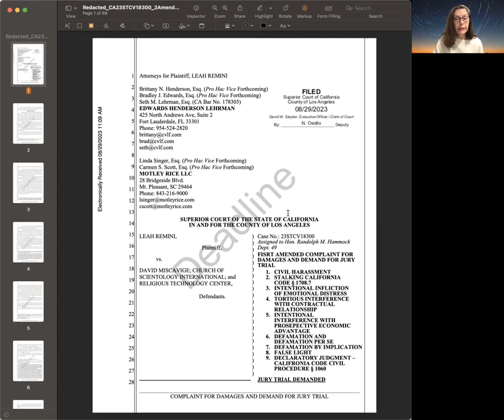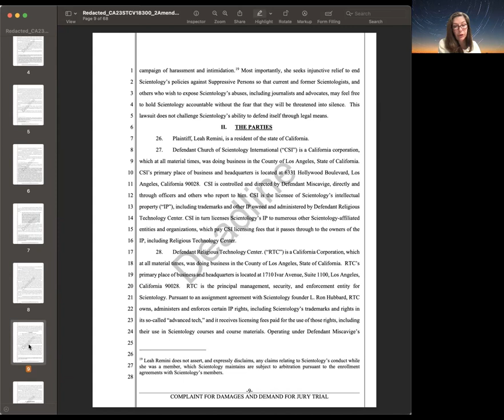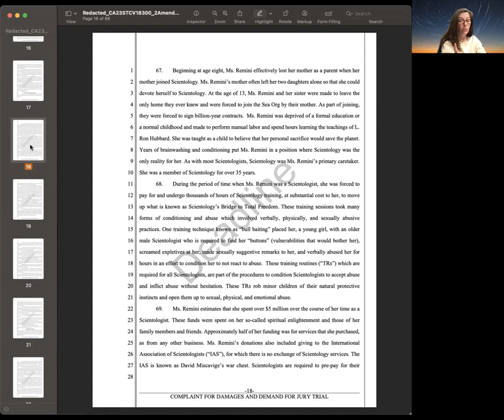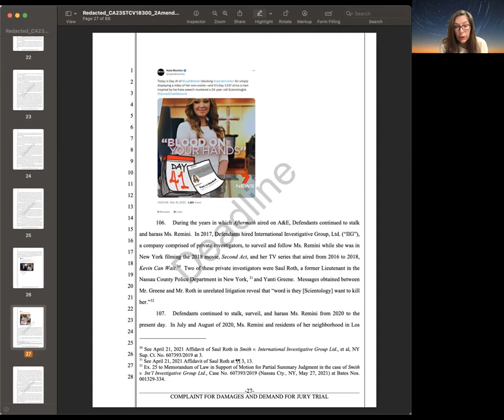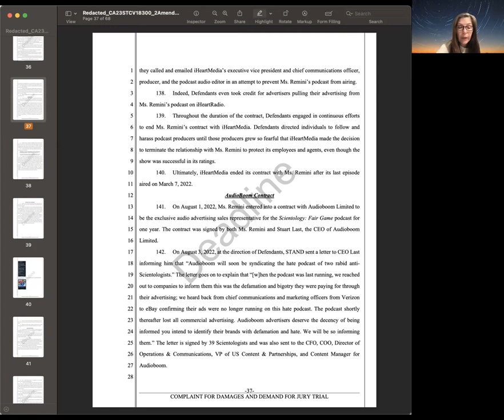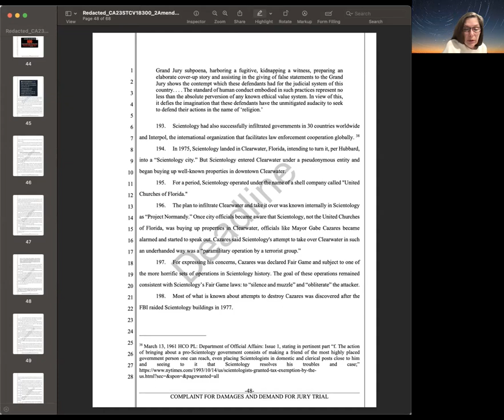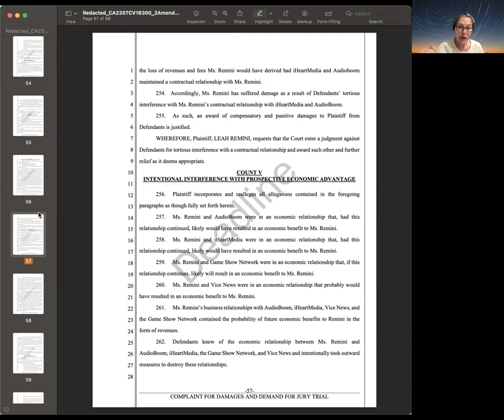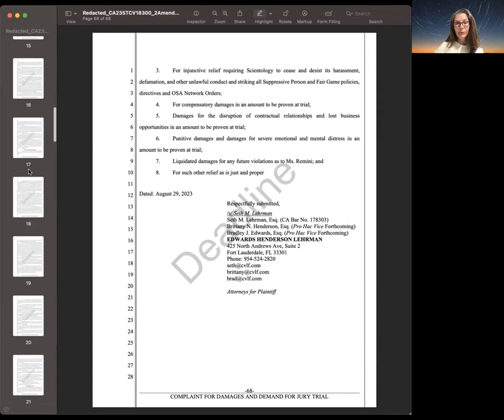Case No: 23STCV18300; LA, CA; First Amended Complaint for Damages | Remini v Miscavige, Scientology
First Amended Complaint for Damages and Demand for Jury Trial
Filed 29 Aug 2023
This is a reading of Ms Leah Remini's 'First Amended Complaint for Damages and Demand for Jury Trial' court document against defendants David Miscavige, and Scientology entities.  This case is brought by plaintiff Leah Remini, who alleges harassment, stalking, and defamation coordinated by the Church of Scientology.

United States Legal System
Superior Court California Los Angeles
Case No: 23STCV18300
Leah Remini
Plaintiff,
v.
David Miscavige, Church of Scientology International, Inc., Religious Technology Center, Inc.
Defendants.

CHAPTER TIMESTAMPS:
00:00 -Introduction
04:45 -First Amended Complaint
06:54 -Nature of the Action
31:06 -The Parties
34:39 -Jurisdiction and Venue
35:38 -Factual Allegations - Scientology Background
40:27 -Factual Allegations - Suppressive Persons or Attackers
           -Factual Allegations - Leah Remini
  55:39  ⇾  Indoctrination
  1:00:53 ⇾  (The Cruise-Holmes Wedding, Shelly Miscavige)
  1:07:35  ⇾ Leaving Scientology, Fair Game
  1:29:09  ⇾ Social Media Attacks
  1:40:56  ⇾ iHeartMedia Contract
  1:44:52  ⇾ AudioBoom Contract
  1:52:32  ⇾ Game Show Network-People Puzzler
  1:55:43  ⇾ VICE News Documentary
  1:56:27  ⇾ ID/PR
  2:03:26  ⇾ Post-Filing, add'l Fair Game
  2:06:57  ⇾ Scientology's Pattern & Practice of Abuse
  2:07:21  ⇾ (Paulette Cooper, 'Operation Dynamite', 'Operation Freakout')
  2:10:33  ⇾ ('Operation Snow White', FBI, Mary Sue Hubbard)
  2:13:30  ⇾ ('Project Normandy', Mayor Cazares, Clearwater, FL)
  2:17:07  ⇾ (Cult Awareness Network CAN, takeover by Sci)
  2:20:24  ⇾ (Fair Game, Behar & Time)
  2:21:12  ⇾ (Fair Game, Bob Minton)
  2:22:02  ⇾ (Narcanon, Fair Game, Dr Touretzky)
  2:23:35  ⇾ (Fair Game, Tory Christman)
  2:25:28  ⇾ (Ron Miscavige)
2:27:04 -Causes of Action
2:27:49 -1 Civil Harassment
2:31:49 -2 Stalking
2:33:53 -3 Intentional Infliction of Emotional Distress
2:35:04 -4 Tortious Interference with Contractual Relationship
2:38:40 -5 Intentional Interference with Prospective Economic Advantage
2:44:40 -6 Defamation & Defamation Per Se
2:53:37 -7 Defamation by Implication
2:59:14 -8 False Light
3:01:51 -9 Declaratory Judgement
3:04:39 -Punitive Damages against Defendants & Reservation of Rights
3:05:24 -Prayer for Relief

For more information about this case, please visit
▶️ Leah Remini on Substack and channel @leahremini
▶️ Deadline channel @Deadline
▶️ Mike Rinders' channel  @mikerinder
▶️ Aaron Smith-Levin's channel @GrowingUpInScientology